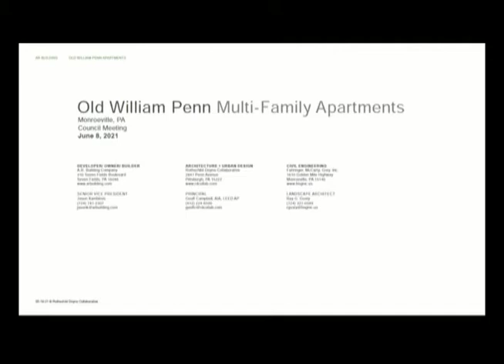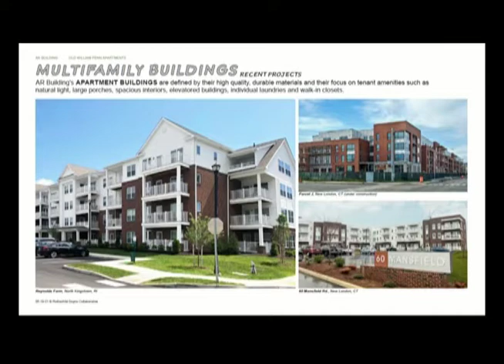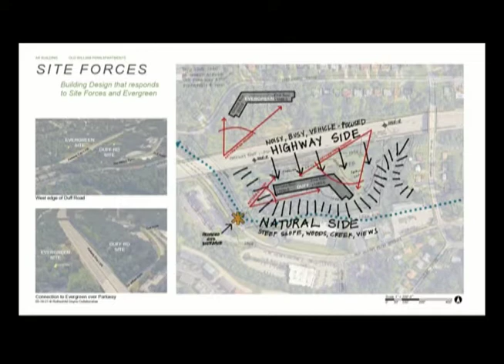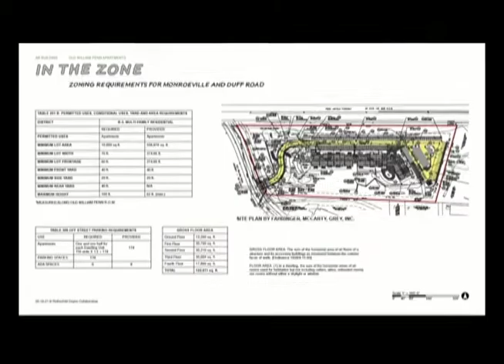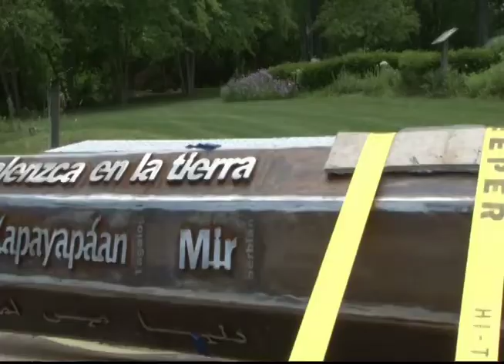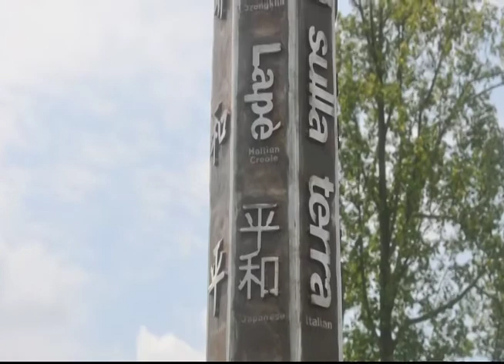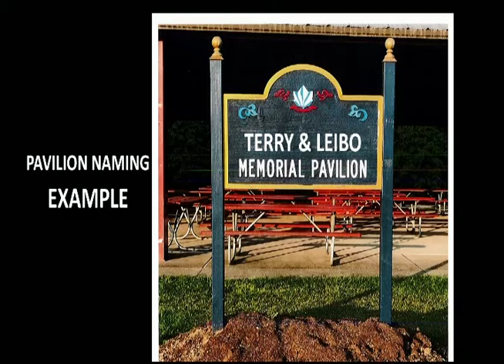Municipality of Monroeville Citizens' Night & Council Meeting - June 2021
Municipality of Monroeville's Citizens' NIght & Council Meeting from June 8, 2021.  Original unedited telecast.